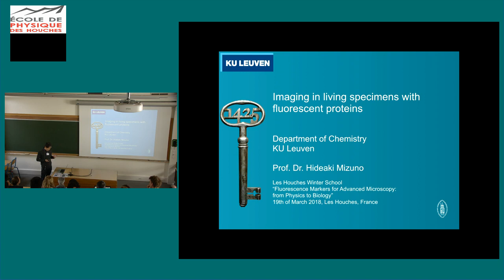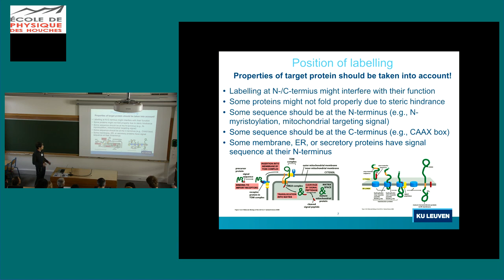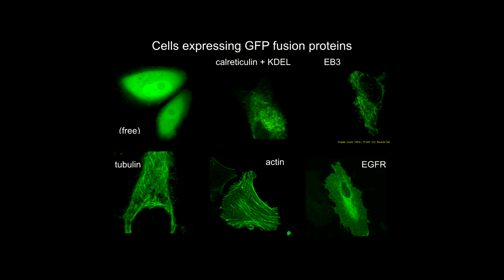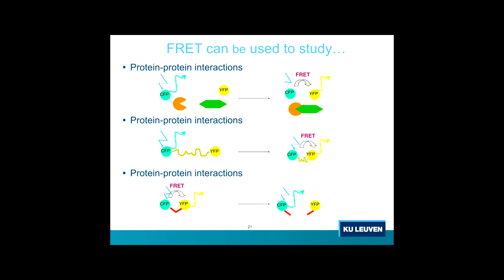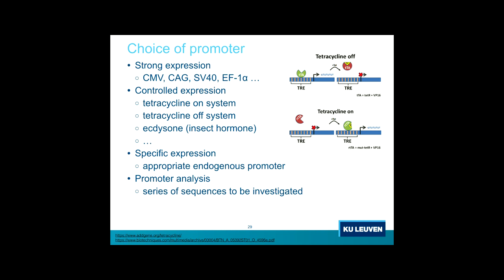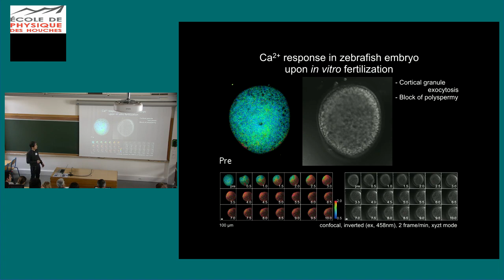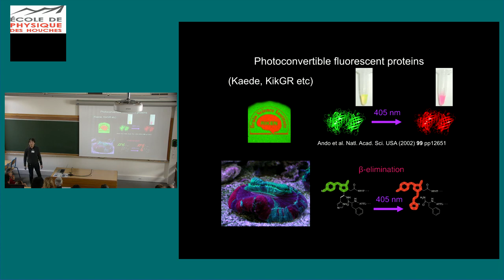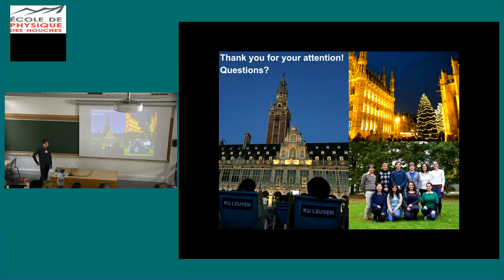Imaging in living specimens with fluorescent proteins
Hideaki Mizuno, Leuven